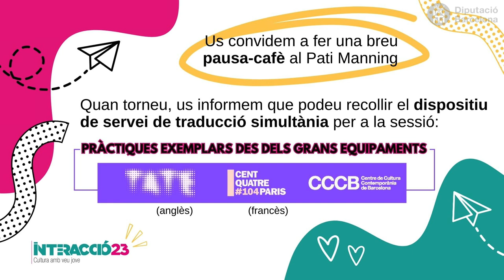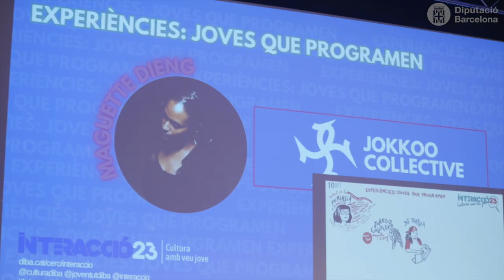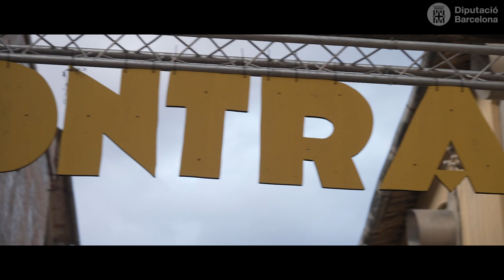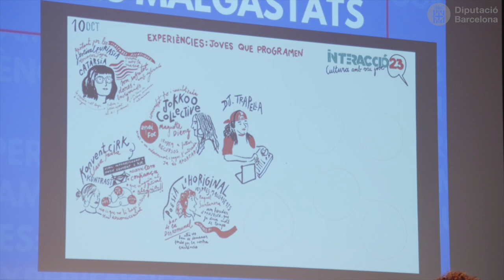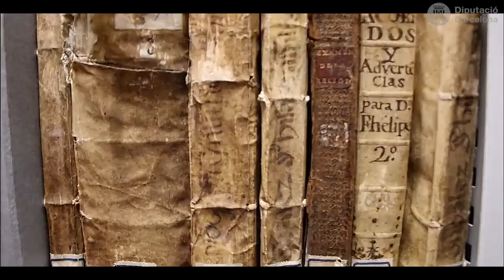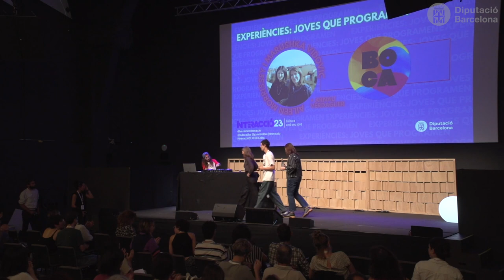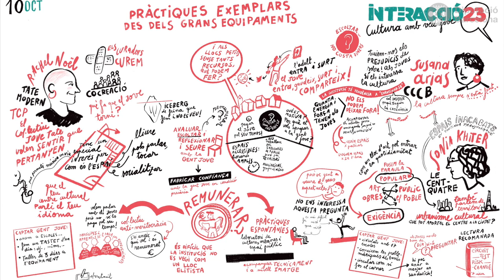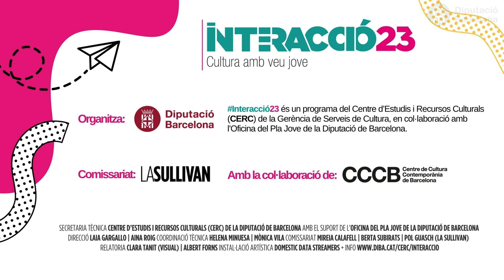INTERACCIÓ23 | Dimarts, 10 d'octubre. Matí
0:00          Taula rodona: 𝗝𝗼𝘃𝗲𝘀 𝗮𝗴𝗲𝗻𝘁𝘀 𝗰𝘂𝗹𝘁𝘂𝗿𝗮𝗹𝘀. Modera: 𝗠𝗮𝗿𝗶𝗮 𝗖𝗮𝗽𝗲𝗹𝗹. Participen: 𝗔𝗻𝗻𝗮
                  𝗕𝗼𝗵𝗶𝗴𝗮𝘀 (𝗦𝘁𝗮𝗹𝗸𝗲𝗿𝘀), 𝗠𝗶𝗿𝗲𝗶𝗮 𝗚𝘂𝗯𝗶𝗮𝗻𝗮𝘀 (𝗣𝗿𝗼𝗷𝗲𝗰𝘁𝗲 𝗩𝗶𝗿𝗮𝗹𝘀), 𝗔𝗺𝗮𝘁 𝗠𝗼𝗹𝗲𝗿𝗼 (𝗟𝗮 𝗣𝗮𝗸𝗶) 𝗶
                  𝗥𝘂𝗯𝗲𝗻 𝗖𝗮𝗹𝘃𝗼 (𝗟𝗮 𝗡𝗮𝘂 𝗱𝗲 𝗖𝗼𝗼𝗹𝘁𝘂𝗿𝗮).

1:19:57     Experiències: 𝗝𝗼𝘃𝗲𝘀 𝗾𝘂𝗲 𝗽𝗿𝗼𝗴𝗿𝗮𝗺𝗲𝗻 (𝗮𝗺𝗯 𝗹𝗮 𝗺ú𝘀𝗶𝗰𝗮 𝗱𝗲 𝗗𝗝 𝗧𝗿𝗮𝗽𝗲𝗹𝗹𝗮)
                  𝗖𝗮𝘁à𝗿𝘀𝗶𝗮 (𝗠𝗲𝗿𝗰𝗲𝗱𝗲𝘀 𝗦𝗮𝘆𝗮); 𝗝𝗼𝗸𝗸𝗼𝗼 (𝗠𝗮𝗴𝘂𝗲𝘁𝘁𝗲 𝗗𝗶𝗲𝗻𝗴 (𝗠𝗯𝗼𝗱𝗷); 𝗞𝗼𝗻𝘃𝗲𝗻𝘁 𝗖𝗶𝗿𝗸
                  (𝗖𝗹𝗮𝗿𝗮 𝗙𝗮𝘂𝗿𝗮); 𝗟’𝗛𝗼𝗿𝗶𝗴𝗶𝗻𝗮𝗹 (𝗥𝗮𝗾𝘂𝗲𝗹 𝗦𝗮𝗻𝘁𝗮𝗻𝗲𝗿𝗮); 𝗟𝗲𝗰𝘁𝘂𝗿𝗲𝘀 𝗲𝗻 𝗿𝘂𝘁𝗮 (𝗖𝗹𝗮𝗿𝗮 𝗦𝗮𝗽𝗲𝗿𝗮𝘀);
                  𝗙𝗲𝘀𝘁𝗶𝘃𝗮𝗹 𝗕𝗼𝗰𝗮 (𝗠𝗮𝗿𝘂𝘀𝗵𝗸𝗮 𝗩𝗶𝗱𝗼𝘃𝗶𝗰 𝗶 𝗔𝗶𝗹𝗲𝗲𝗻 𝗠𝗼𝗿𝗿𝗶𝘀𝘀𝗲𝘆); 𝗟𝗮 𝗖𝗹𝗼𝘁𝗮 (𝗔𝗿𝗻𝗮𝘂 𝗠𝘂𝘀𝗰𝗮𝗵);
                  𝗟𝗮 𝗖𝗿𝗶𝗱𝗮 𝗘𝗱𝗶𝘀𝗼𝗻 (𝗖𝗹𝗮𝗿𝗮 𝗚𝘂𝗶𝘅é).

2:41:22     𝗣𝗿à𝗰𝘁𝗶𝗾𝘂𝗲𝘀 𝗲𝘅𝗲𝗺𝗽𝗹𝗮𝗿𝘀 𝗱𝗲𝘀 𝗱𝗲𝗹𝘀 𝗴𝗿𝗮𝗻𝘀 𝗲𝗾𝘂𝗶𝗽𝗮𝗺𝗲𝗻𝘁𝘀. Conversa a tres veus amb
                  𝗦𝗼𝗻𝗶𝗮 𝗞𝗵𝗶𝘁𝗲𝗿 (𝗖𝗲𝗻𝘁𝗾𝘂𝗮𝘁𝗿𝗲 𝗣𝗮𝗿𝗶𝘀), 𝗥𝗮𝗰𝗵𝗲𝗹 𝗡𝗼ë𝗹 (𝗧𝗮𝘁𝗲 𝗠𝗼𝗱𝗲𝗿𝗻) 𝗶 𝗦𝘂𝘀𝗮𝗻𝗮 𝗔𝗿𝗶𝗮𝘀
                  (𝗖𝗖𝗖𝗕).